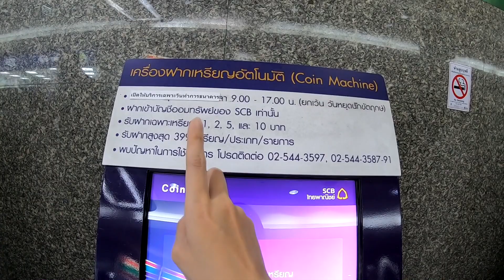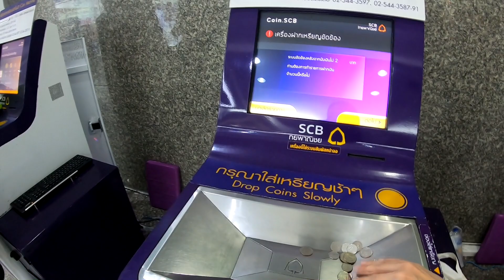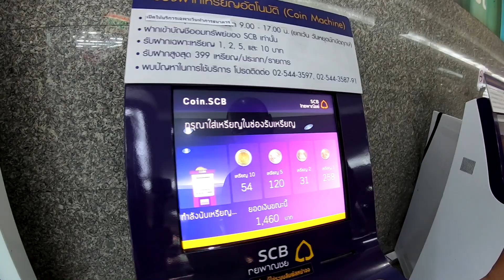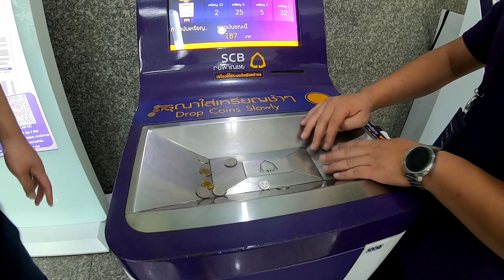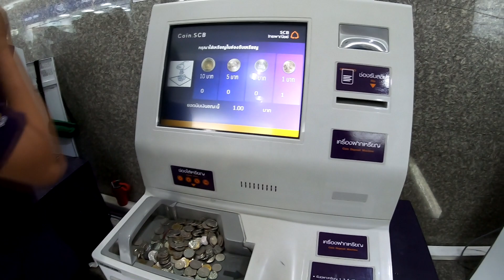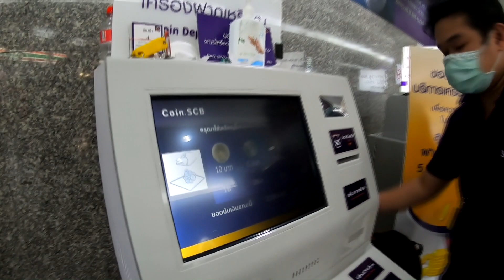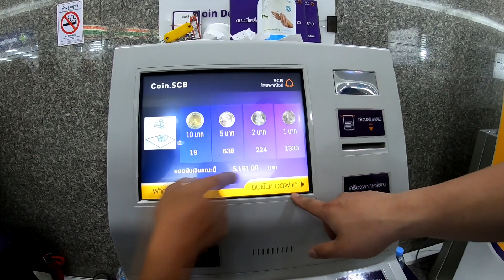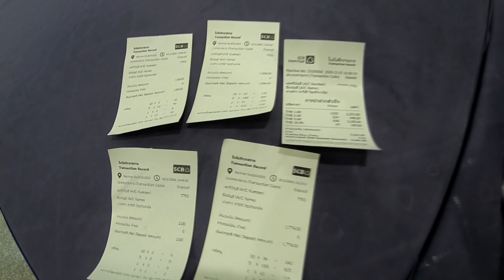เครื่องนับเหรียญ อัตโนมัติ นับ 17.4 กิโล ไวเว่อร์ อัพเดทพิกัด ธ.ค. 2020 ณ SCB Park กับ PeterSow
อัพเดทพิกัดล่าสุด ธ.ค. 2020
ตู้นับเหรียญอัตโนมัติ รับฝากเหรียญทันใจไวเว่อร์ เครื่องฝากเหรียญ ย้ายมาอยู่รวมกันที่เดียว ณ SCB Park สำนักงานใหญ่ ตึก Plaza West อัพเดทล่าสุด กับ PeterSow
เพื่อความสะดวกสบายของตัวเอง เอาเหรียญมาฝาก ที่ เครื่องรับฝากเหรียญอัตโนมัติ ที่
- หยอดตู้ฝากเหรียญคละทุกราคา น้ำหนัก 17.4 กิโลกรัม ฝากได้เงิน 8,673 บาท
- โดนแม่แลกเหรียญ 10 บาท ไปก่อนฝาก จำนวน 2,750 บาท
รวมเหรียญทั้งหมดที่มี = 11,423 บาท เย้ๆ
อัพเดท 20201203
ปัจจุบันบริการเครื่องฝากเหรียญ SCB Coin Machine ปัจจุบันเปิดให้บริการเหลือเพียงที่เดียวเท่านั้นคือ :
-  ที่สำนักงานใหญ่ SCB Park Plaza ตึก West สำนักรัชโยธิน ที่ตั้ง : ชั้น1 อาคาร SCB Plaza West (หน้า 7/11)
- เปิดเฉพาะวันทำการธนาคาร 9:00-17:00 น.
- ฝากเข้าบัญชีออมทรัพย์ SCB เท่านั้น
- รับเฉพาะเหรียญ 1, 2, 5 และ 10 บาท

เครื่องนับเหรียญอัตโนมัติ หรือตู้รับฝากเหรียญที่มันสามารถนับจำนวน และมูลค่าเหรียญให้เราได้อย่างรวดเร็ว ซึ่งเครื่องๆนี้ตอบโจทย์ในการช่วยอำนวยความสะดวกให้แก่แม่ค้า หรือคนที่ชอบสะสมเหรียญก่อนนำไปฝาก ไม่ต้องเสียเวลามานั่งนับเหรียญเอง แล้วต้องปวดหัวกับการหาที่แลกเหรียญให้วุ่นวาย และเครื่องนี้ใจดีมาก เพราะให้บริการฟรีไม่มีหักค่าธรรมเนียมซะด้วยสิ

เครื่องนี้เป็นของธนาคารไทยพาณิชย์ (SCB) ซึ่งปัจจุบันใช้นับเหรียญแล้วฝากเข้าบัญชีธนาคารได้เลย แต่ยังไม่สามารถโอนไปยังธนาคารอื่นได้ผ่านตู้นี้

ความดีงามของตู้นี้คือ บริการของเครื่องฝากเหรียญ ไม่คิดค่าธรรมเนียมข้ามเขต และไม่คิดค่าธรรมเนียมการนับเหรียญ ลูกค้าจะได้เงินเข้าบัญชีเต็มจำนวน เท่ากับมูลค่าเหรียญที่ฝากค่ะ

6StringsDiary EP32 : หมดตัวแล้ว!! ต้องแคะกระปุกไปหยอดเครื่องนับเหรียญอัตโนมัติ ที่ SCB Park

คลิปนี้ถ่ายโดยกล้อง GoproHero7 ส่งฟรี

แจกฟรีคูปองส่วนลดเที่ยวต่างประเทศ
Agoda.com : จองโรงแรม ที่พักราคาถูก จ่ายที่ 7-11
Booking.com : จองที่พัก ไม่มีค่าธรรมเนียมการจอง
จองตั๋วเครื่องบินราคาถูกทั่วโลก Ynotfly MiramarGroup WonderfulPackage
โปรเที่ยวไต้หวัน ถูกที่สุด